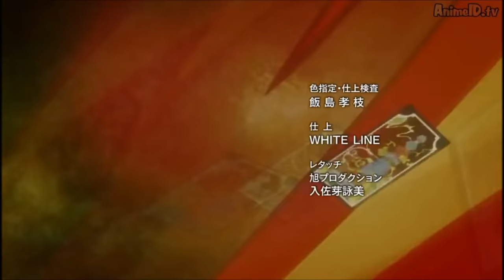[HD] Jojo's Bizarre Adventure: Stardust Crusaders - Ending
Ending of Jojo (Stardust Crusaders).

So hard as  "Walk Like an Egyptian"  of ending.

【HD】ジョジョの奇妙な冒険 ENDING